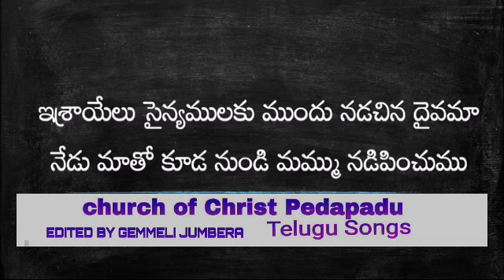CHURCH OF CHRIST TELUGU SONGS